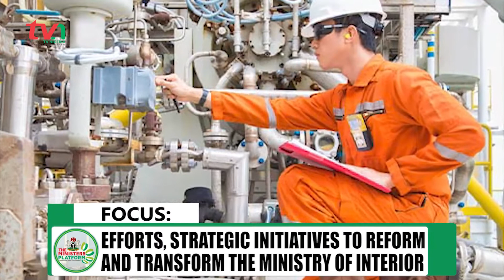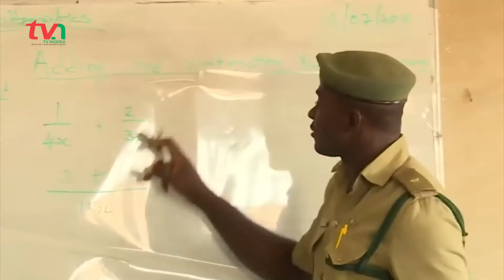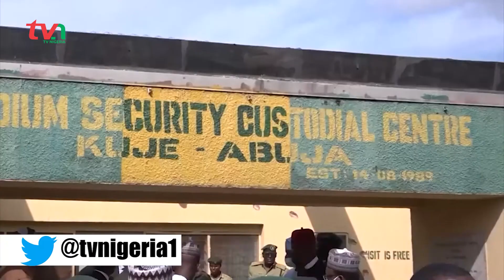The ministry of the interior today is witnessing a positive transformation under the minister